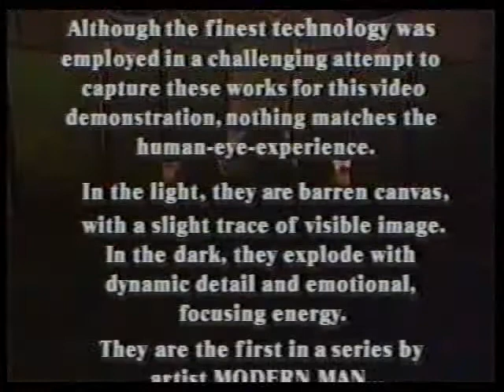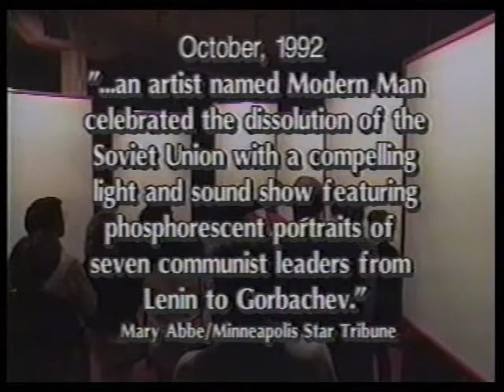Modern Man's "Communists: Vanishing Portraits of the Soviet Leaders"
Modern Man's thematic luminescent artwork chronicling the Soviet Union's vanishing leaders. Video by Kit Grove. "101 Strings-Meadowland", sound recording administered by IODA.